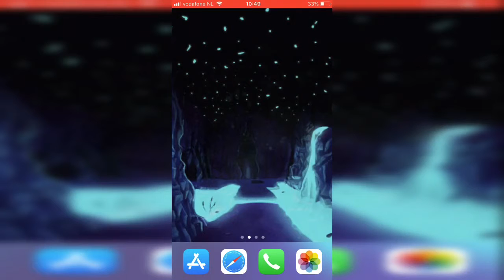YouTube in a nutshell..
YouTube in a nutshell as you can see it sucks...